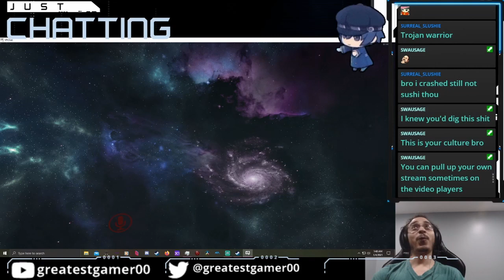Finnaly got on vr chat in 2021 (day 1 pt 4) Tryng to get food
greatestgamer00 Finnaly hoped on
My friend swausauge bothered me that day to get vr chat buit till then I always ought it was vr only and payed. if I would have know it was free and desktop i would have been hoped on. Well on that day i discovered why peopl love this sheee.